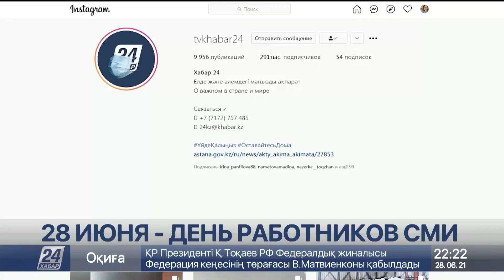Оперативно и достоверно: журналисты отмечают свой профессиональный праздник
Терабайты информации, километры текста и бесконечный поток материалов. В Казахстане почти 4600 средств массовой информации. Большая часть из них базируется в Алматы и в столице, сообщает корреспондент «Хабар 24».